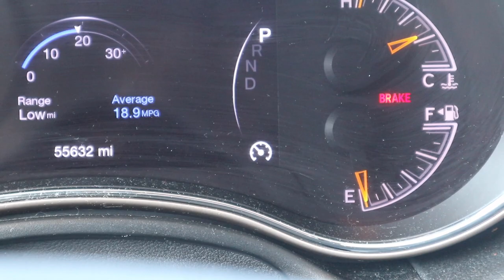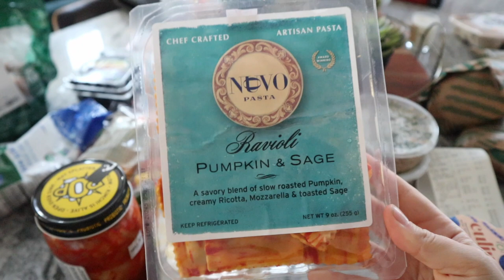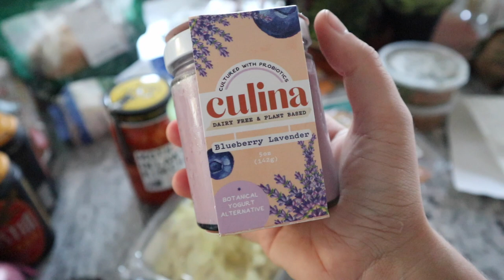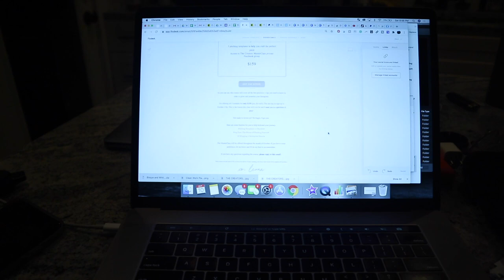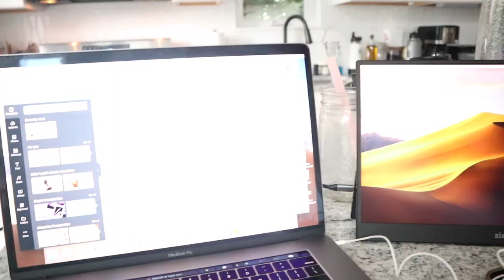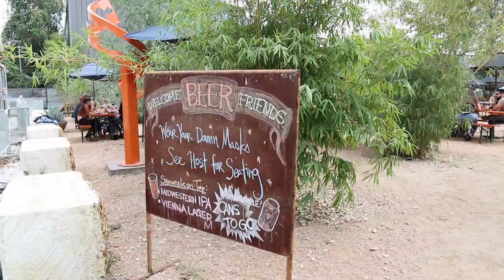WEEKLY VLOG: COVID test, launching The Creators Masterclass, LOTS of food, Austin Airbnb tour + more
This vlog basically turned into a "What I eat in a week" because we spent a lot of time at home in the kitchen. The vlog takes place from 10/1-10/18. We drive from Phoenix, Arizona to Austin, Texas,  settle into our new Airbnb, CJ's parent's come to town, I launched The Creators Masterclass, and we cook + eat LOTS of food.

The Creators Masterclass is geared towards content creators + influencers building their online presence + personal brand. I share the ins/outs of IG,  working with brands, pricing, what to say when you pitch yourself and help you navigate paid brand collaborations.